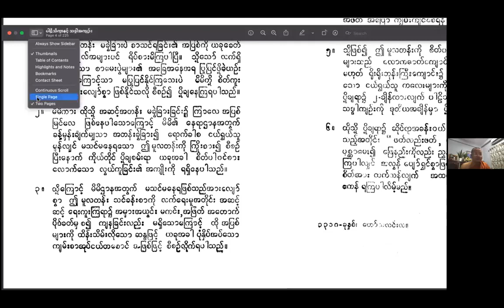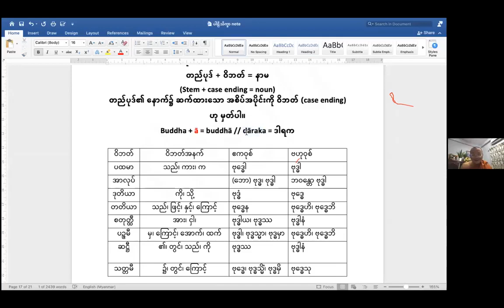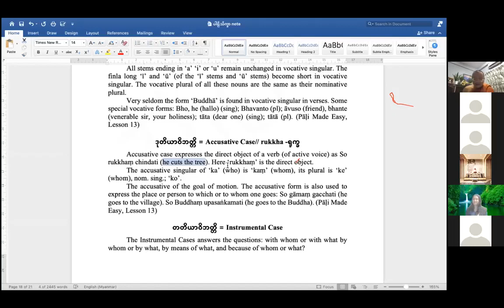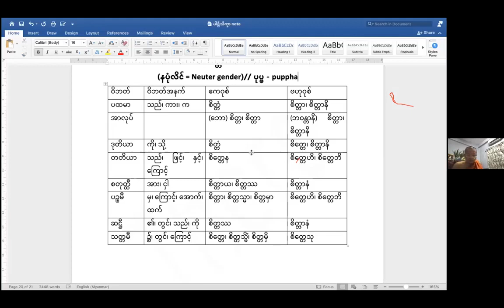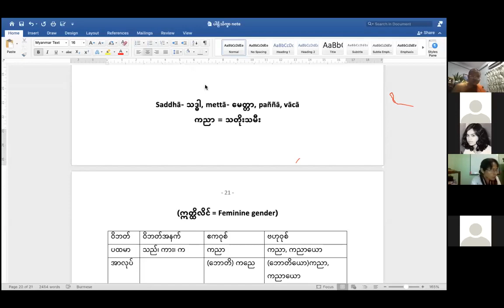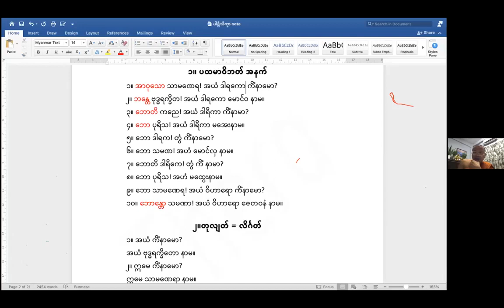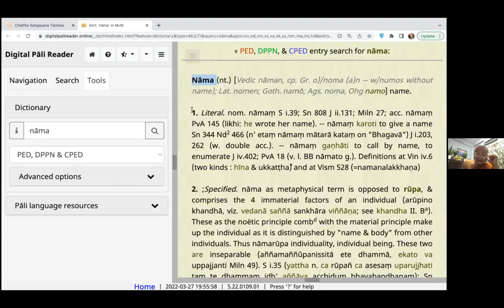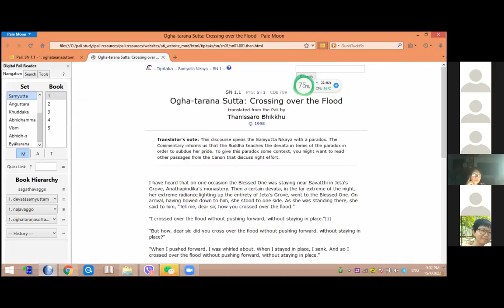ပါဠိသိက္ခာနှင့် သဒ္ဒါကျဉ်း ( ၄ ) ၁၅ ၀၄ ၂၀၂၂